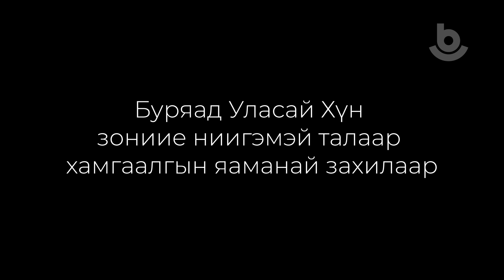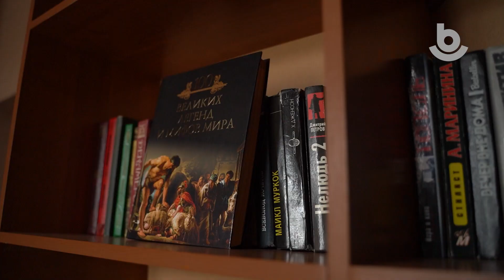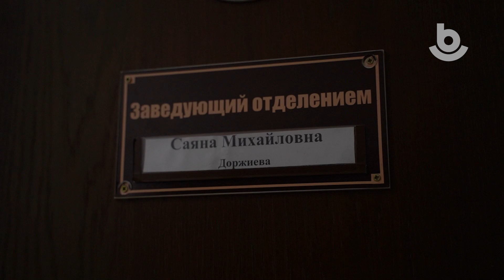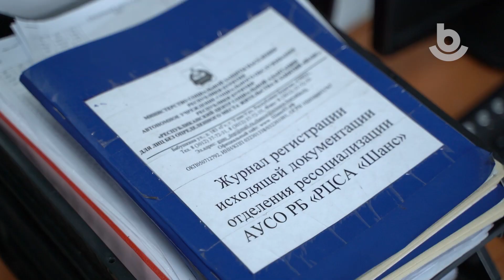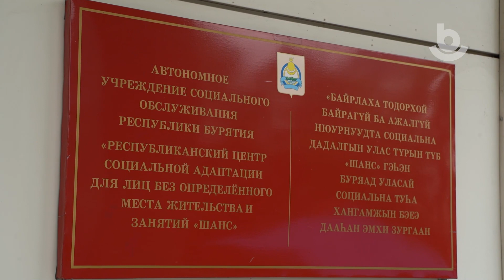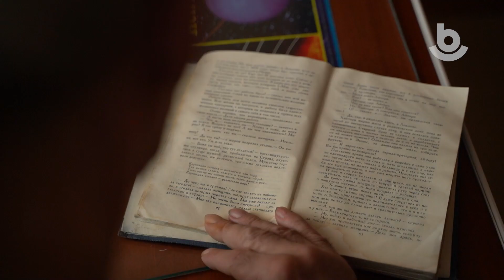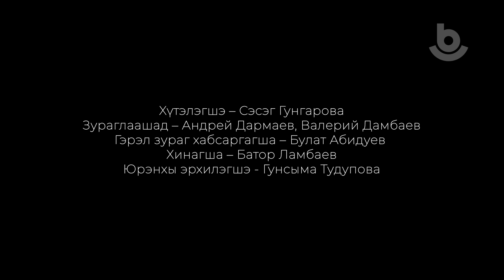"Энэрхы сэдьхэл". Саяна Доржиева. "Шанс" түб | Помощь людям без определенного места жительства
БОМЖ – гэр байрагүй зайгуул хүн. Иимэ зон тухай дуулахадаа, бидэ муу хубсаһатай, зүдэрүү нюуртай, ехэнхидээ архи тамхи уудаг, нэтэрһэн хүниие ухаандаа оруулдагбди. Харин энэ мэтэ бодолнуудые тархидаа оруулдаггүй, нэн түрүүн тэдэндэ туһалха, найдал түрүүлхэ, зүб харгыда оруулха гэһэн зорилготойгоор 20-ёод жэлэй туршада Саяна Доржиева оролдожо ажаллана.

Бомж – лицо без определенного места жительства. Когда мы слышим это слово, то часто представляем себе неопрятного бродягу и, скорее всего, нетрезвого человека. В подробности его жизни никто не углубляется, не пытается понять. В Центре социальной адаптации "Шанс" помогают людям, попавшим в самые тяжелые ситуации, ведь от этого  никто не застрахован. Уже около 20 лет с такой целью в "Шансе" работает Саяна Доржиева.